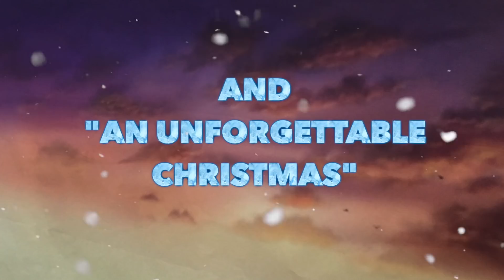Winter Indoor Set Test and An Unforgettable Christmas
When I had to build a winter cliff for yesterday's TCC, I did some test shots to see if I could do it, and I could! It was a nice change to not actually be out in the cold this time.

Merry Christmas! Even you, Luigiswag.